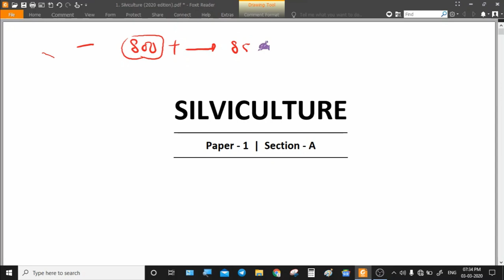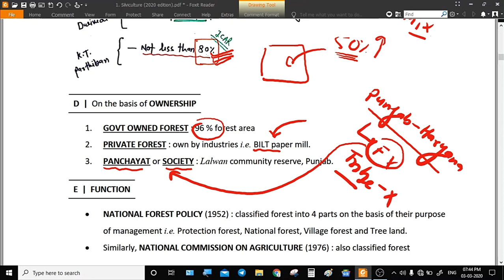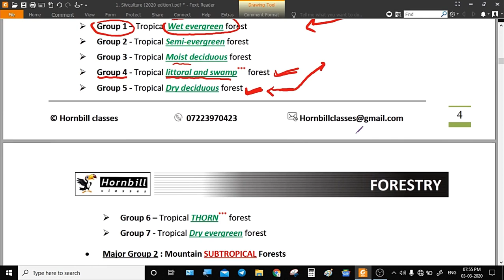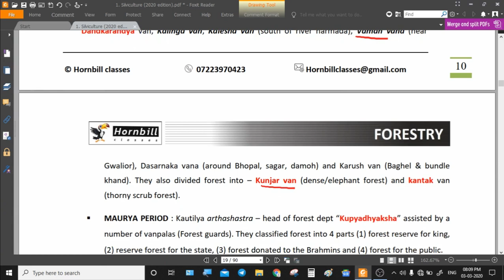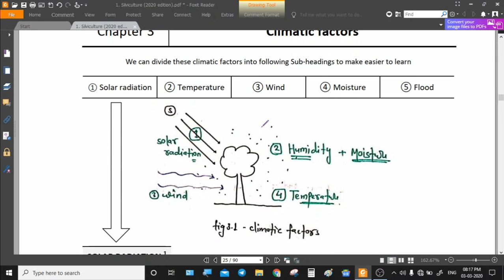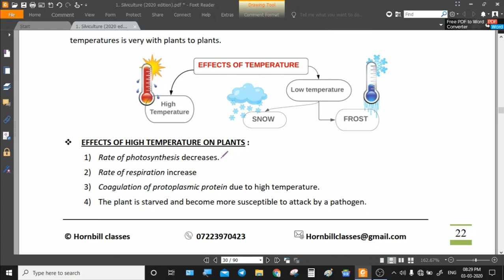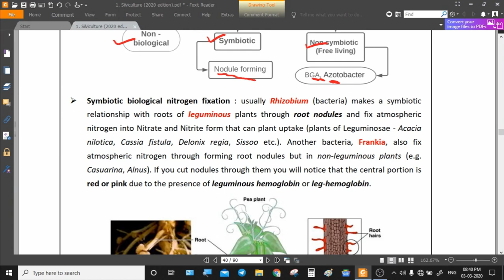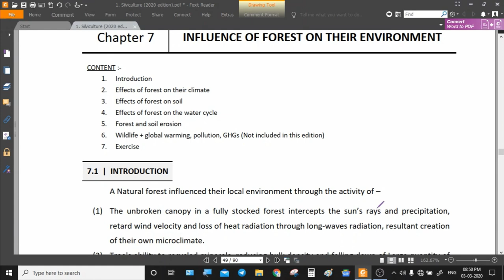1. Forestry Quick revision series - Lecture 1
Forestry : P1SA - Silviculture chapter 1 to 6

BOOKS :-

1. Mohit Husain (for theory)